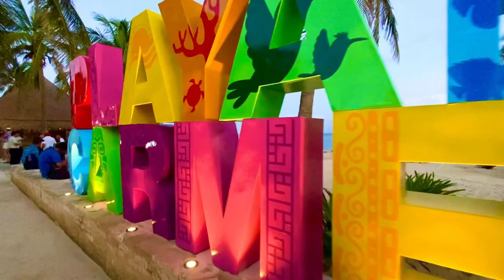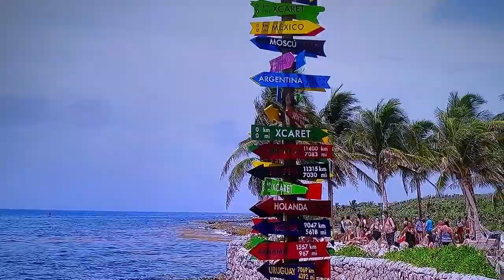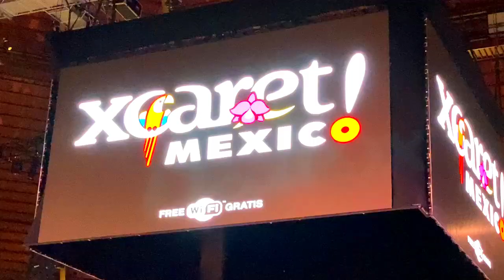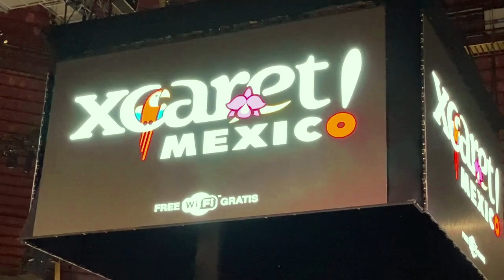SHOW XCARET MEXICO ESPETACULAR Emocionante!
SHOW XCARET MÉXICO ESPETACULAR-emocionante!

Olá viajante! Seja muito bem-vindo mais uma vez ao canal BY LUANA NEME!
Aqui no Xcaret México Espetacular você vai ver as melhores cenas do espetáculo e da da história do México reunida em um só show: México Espetacular e vale cada letra  que o título  carrega, porque é mesmo um espetáculo.
A luxuosa apresentação é a cereja do bolo do parque eco-arqueológico Xcaret, um dos mais visitados do mundo, localizado em Playa del Carmen, Quintana Roo, Riviera Maya, no México.
Num espetáculo super caprichado com mais de 300 artistas no palco, o XCARET te conduz e te emociona em uma viagem pela sua história e  cultura.
Sem dúvida, viajante, Xcaret México Espetacular é o evento cultural mais representativos do Xcaret, da extinta civilização maia e atualmente dos mexicanos.
São mais de 300 atores com figurinos deslumbrante apresentando danças típicas, história, lenda, arte e cultura. E aqui você verá também um show vibrante e emocionante com os Mariachi.
Além de você se divertir durante o dia com as 50 atividades oferecidas no parque, à noite você pode aproveitar e ir apreciar e se emocionar com esse espetáculo Xcaret México Espetacular. O anfi-teatro é enorme, então anime-se e não perca essa oportunidade de fazer essa viagem na história e no tempo.
Horário: 19 hrs no verão e 18 hrs no inverno
Duração: 2 horas (aproximadamente)
Lugar: Gran Tlachco
Valor do parque + show: 109,99 USD
E viajante, fiz esse vídeo pra você ter maiores informações e incluir no seu roteiro.

COMPRAS EM MIAMI VEJA O MELHOR DO
MÚSICAS DO SHOW MÉXICO ESPETACULAR:

Xcaret México Espectacular
Licenciado para o YouTube por
TuneCore (em nome de Artistas Del Parque Xcaret)

Fonte extraída do canal: Full Lenght Live Performance